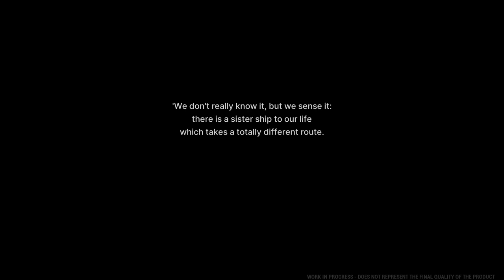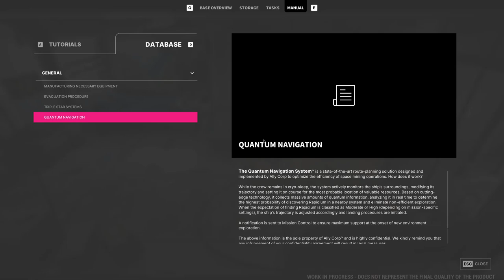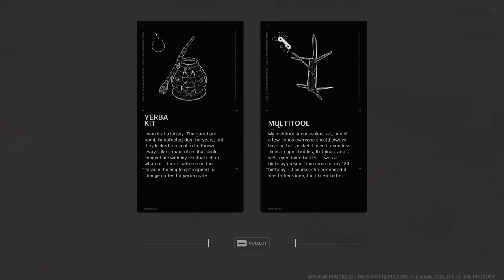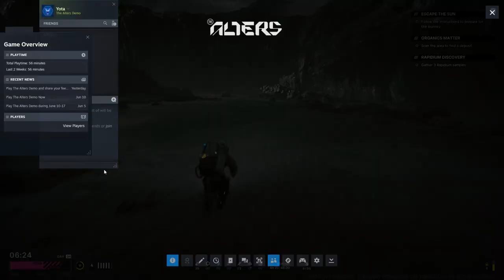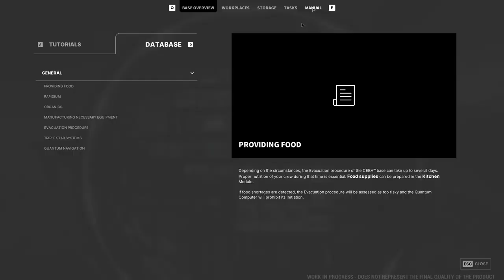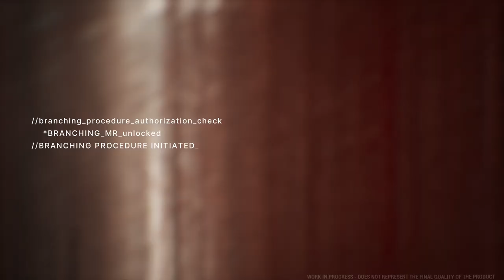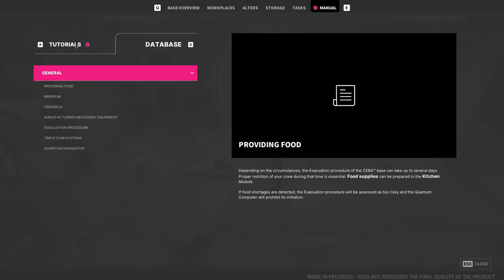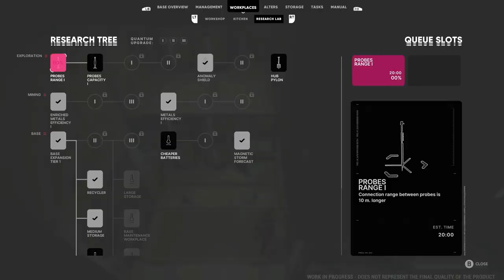The Alters - Demo - Gameplay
Oggi propongo: The Alters

• Specs:

CPU: Intel i7-4770K
Ram: 16GB G.Skill
GPU: Asus GeForce STRIX GTX1080 A8G GAMING
Inst.Audio: Focusrite Scarlett 2i2 2nd Generation
Headphone: AKG K 271 MKII
Mic: MXL 770 Condenser
Modem: AVM FRITZ Box 7490
OS: Win 10 Pro

Buona Visione